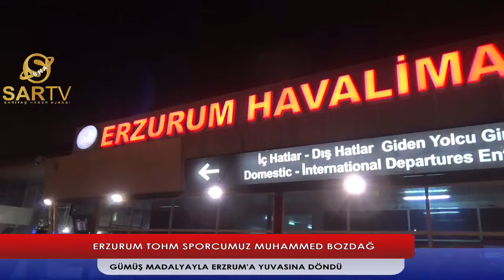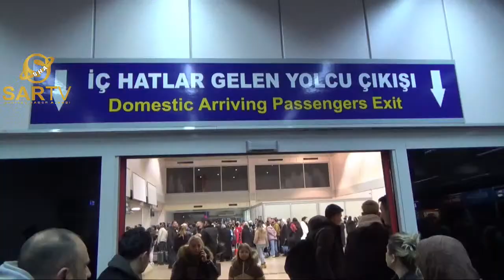MUHAMMED BOZDAĞ Short Track branşı TÜRKİYE'Yİ TEMSİLEN GÜMÜŞ MADALYAYLA ERZURUM'A DÖNDÜ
SARTV SHA CEMİL SARITAŞ canlı canlıyayın 2024 Kış Gençlik Olimpiyat Oyunları’nda Türkiye’yi temsil eden Muhammed Bozdağ, tarihi bir başarı gerçekleştirerek Short Track branşı 1000 metre mesafe yarışlarında 2. olarak gümüş madalya kazanmıştır 🇹🇷